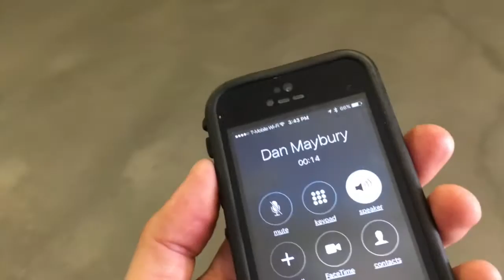Teachers Work Hard 20Oct16 VLOG 1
I get to take the Weather Beast to the STEM Launch School in Thornton, Colorado today!

These kids were really great and had loads of good questions.

All music used by license from either motionarray.com, premiumbeat.com or firstcom.com

Drone flights conducted by an FAA 14CFR Part 107 certificated pilot. Always fly legally!